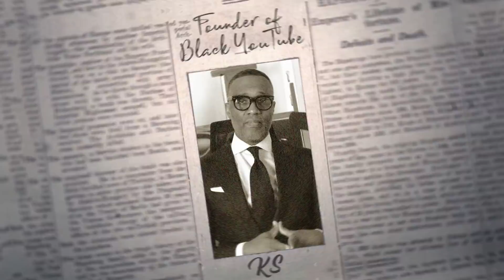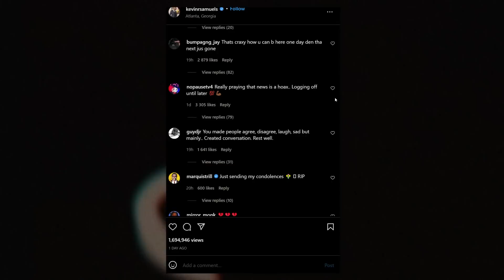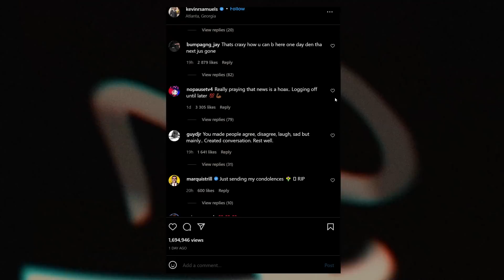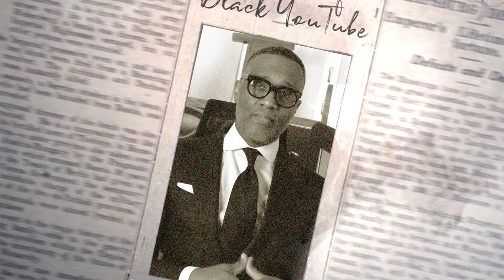Mother Found Out About His Death Due To Haters on Social Media....SMH